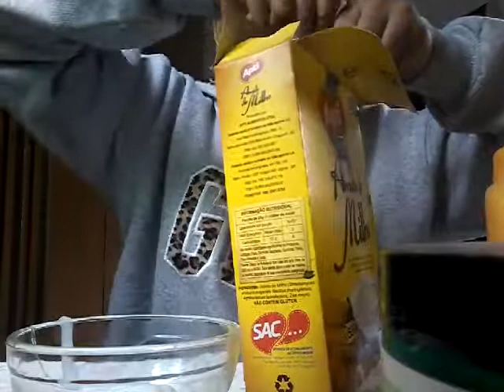Máscara para cabelo 3